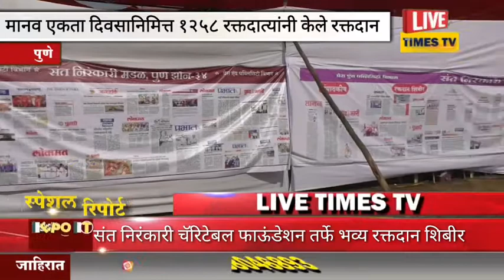lNIRANKARICHARITABLEFOUNDATION THE SANT NIRANKARI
THE SANT NIRANKARI CHARITABLE FOUNDATION
मानव एकता दिवसानिमित्त १२५८ रक्तदात्यांनी केले रक्तदान